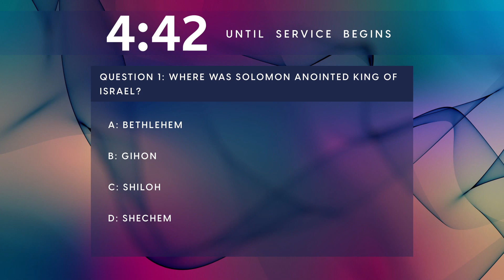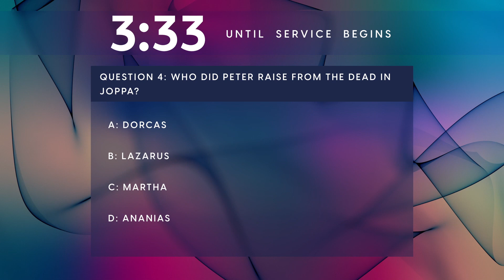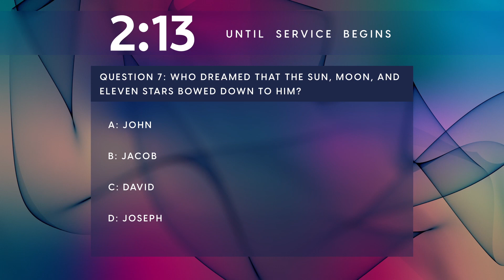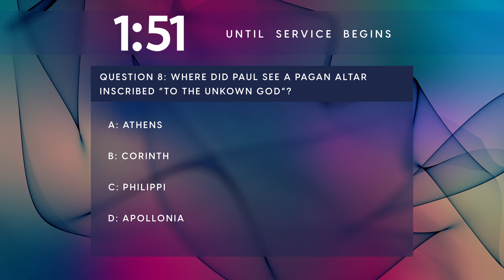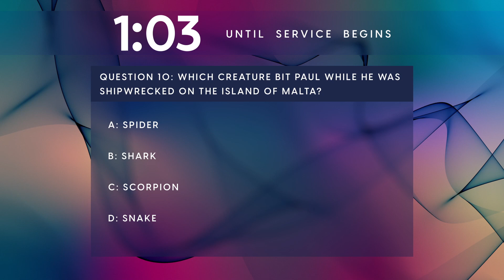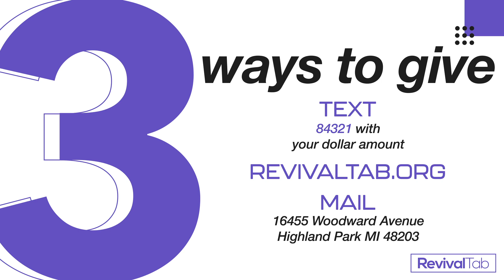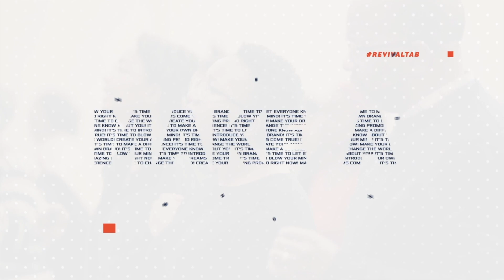WK 2 Reset: The God You See Is The God You Get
We are excited to continue on with this sermon series with you! Come see what God is doing here at Revival Tab.

Songs Performed by RT Worship In This Video:
1. Mighty God - Trent Cory
2. Cornerstone - Hillsong
3. Good Father - Chris Tomlin